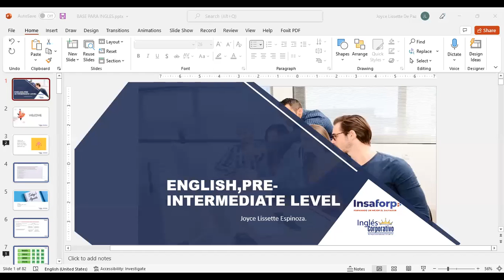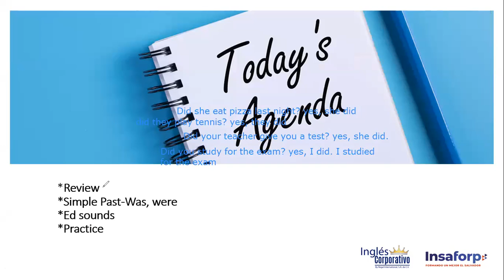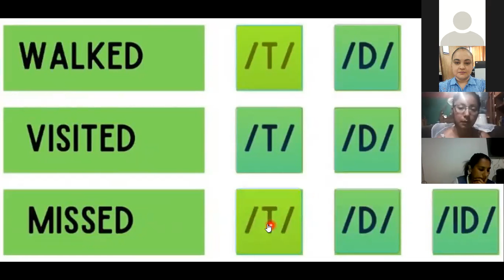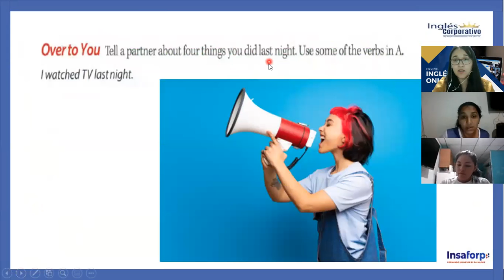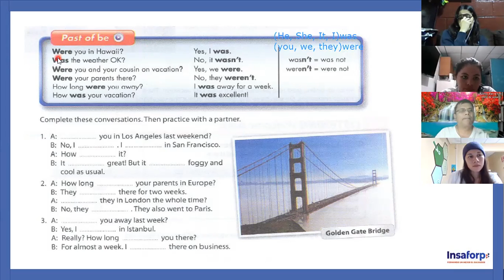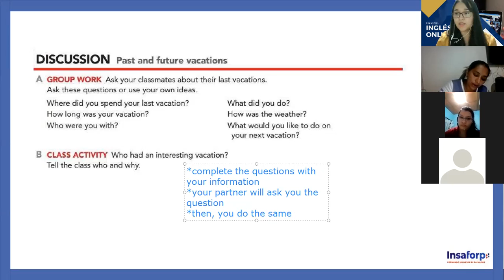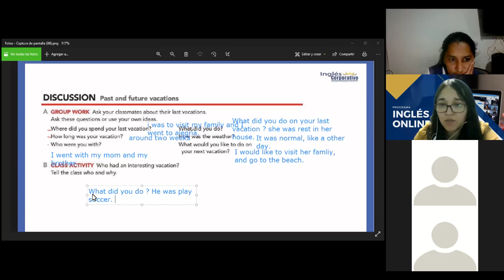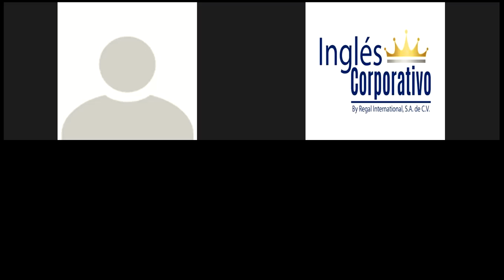Ingles Corporativo-Class #5-Pre-Intermediate Level 2-Was-Were